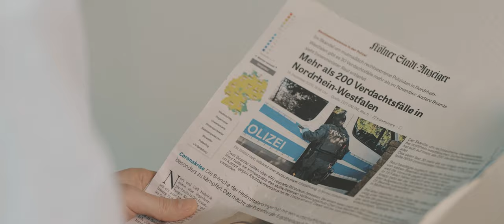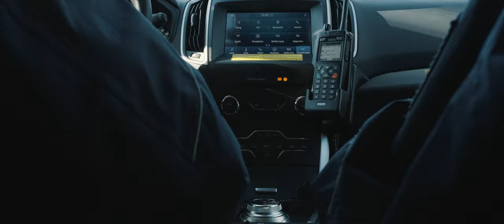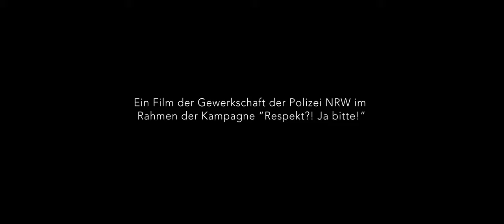Für mehr gegenseitiges Verständnis und Respekt!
Im Rahmen unserer Kampagne „Respekt?! Ja bitte!“ mit der Deutschen Feuerwehr-Gewerkschaft zeigen wir euch heute unseren neuen Spielfilm, der das gegenseitige Verständnis zwischen Polizistinnen und Polizisten und dem polizeilichen Gegenüber in den Mittelpunkt rückt. Realisiert wurde der neue Streifen vom Produzentenduo lukandsimon. Der Film erzählt von der Konfrontation eines Bürgers mit einem Polizisten. Beide sind davon überzeugt, dass sie nicht unterschiedlicher sein könnten. Bis sie erkennen, dass sie mehr verbindet, als trennt. Aber seht selbst❗🎬